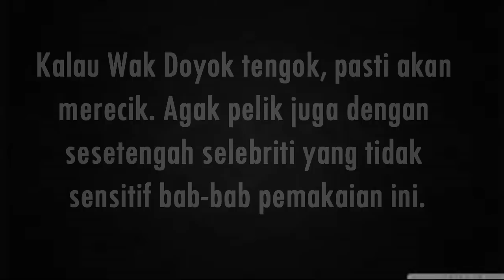Tasha Shilla Menayang Perut?